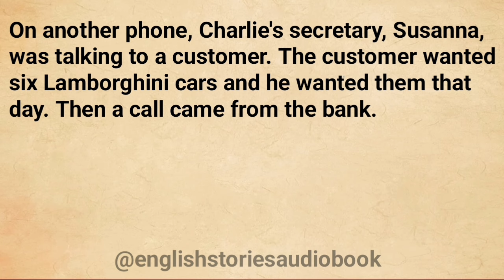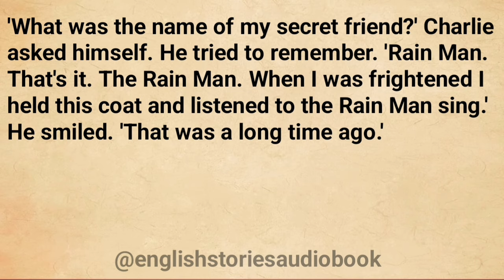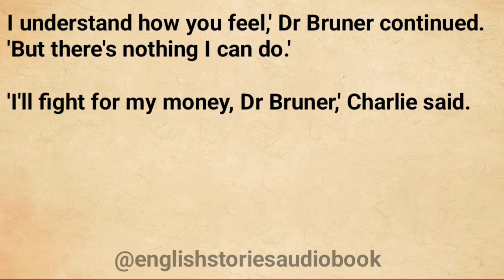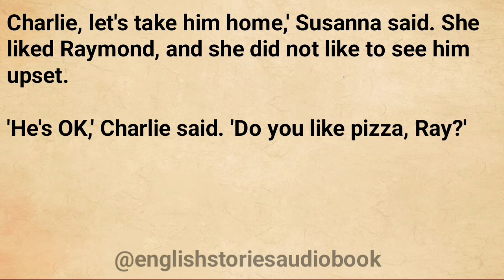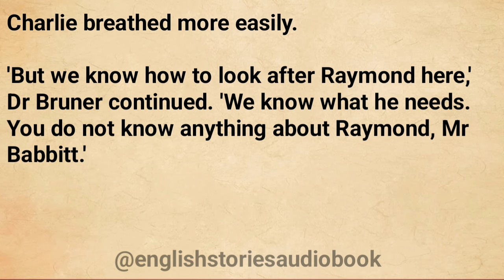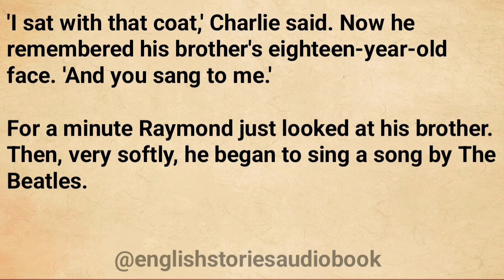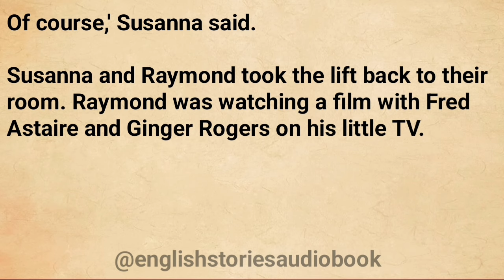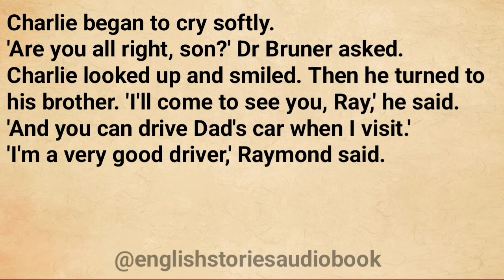Learn English Through Story | Level 2 | Rain Man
Exciting new content on our YouTube channel! 🎥 Dive in, learn something valuable, and consider supporting us with a cup of coffee. Your encouragement keeps us going. Happy exploring! ☕️🌟